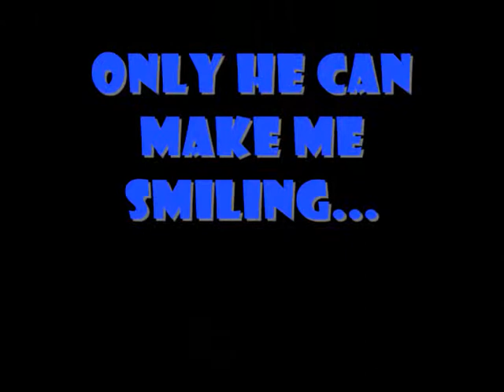Emppu Vuorinen lifts me up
The song: Orchards of mines - Globus